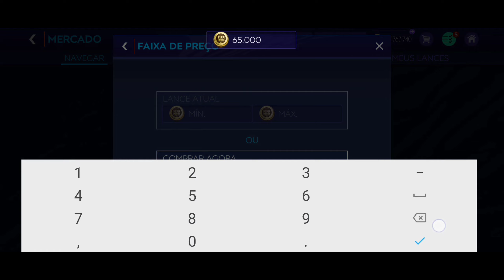🤑 TRADE FÁCIL NO FIFA MOBILE 21, COMO FAZER COINS MESMO COM O MERCADO PARADO!! KBCADOFIFA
🤑 TRADE FÁCIL NO FIFA MOBILE 21, COMO FAZER COINS MESMO COM O MERCADO PARADO!! KBCADOFIFA 💰COMO FAZER MOEDAS NO FIFA MOBILE? KBCA DO FIFA, canal kbca do fifa mobile mostra hoje como fazer coins no fifa mobile, como fazer trade que da certo no Fifa? uso esse metódo de trade á há bastante tempo, tem bug no fifa mobile, bug dos pratas no fifa mobile 21, o canal sempre traz vídeo de trade e bug do ouro no canal kbca do fifa, tem varios modos de fazer moedas no fifa mobile, manipulção no fifa mobile, bog dos bronzes no fifa mobile, bug geralmente é o metódo que dá mais coins no fifa mobile, mas quando ele dá uma parada, temos que ir para a trade, dai é só olhar o vídeo até o final que você vai pegar o jeito, qualquer coisa no link abaixo tem uma playlist que mostra todos esse métodos passo a passo tudo de graça: